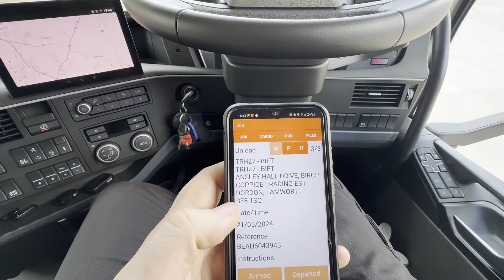HGV Class 1 Daily Vlog - Birmingham Bound!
Well Monday has come around yet again and we are heading south to Birmingham! Its the start of a trend for the week...